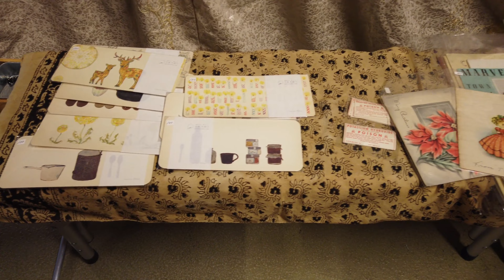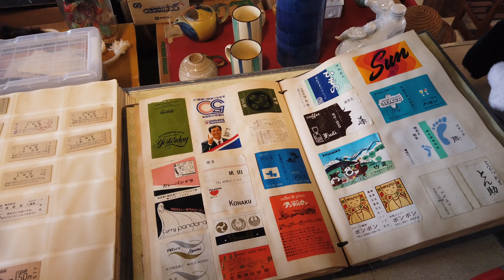【巨大骨董市 37】 戸塚トツカーナ骨董市2023.11.26 Antique Flea Market in Japan ตลาดนัดในญี่ปุ่น Flea Market 日本古董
毎月第４日曜日　神奈川県戸塚駅前の「トツカーナ」というショッピングモールの駐車場で開催されている骨董市です。1店舗あたりの面積が広く、ゆったりとした陳列になっています。立体駐車場の７階での開催なのですが、天気の影響を受けにくいのもいいですね。